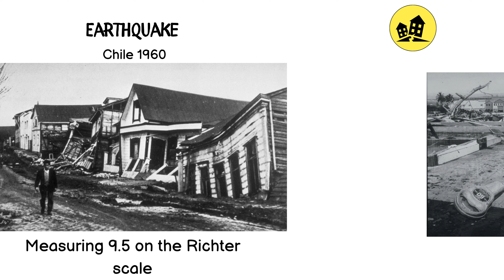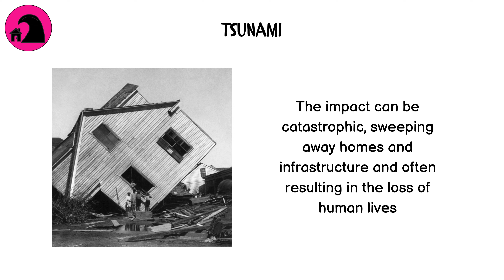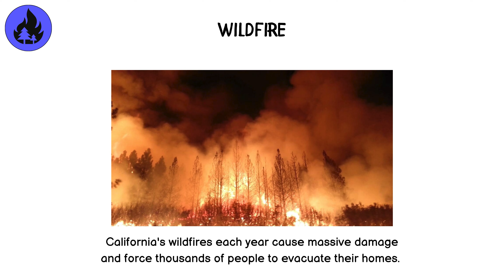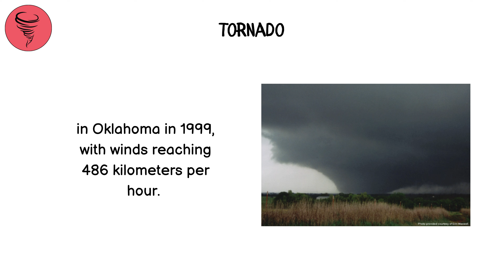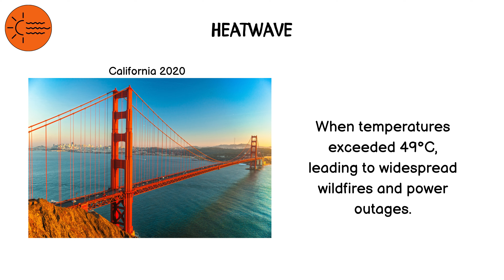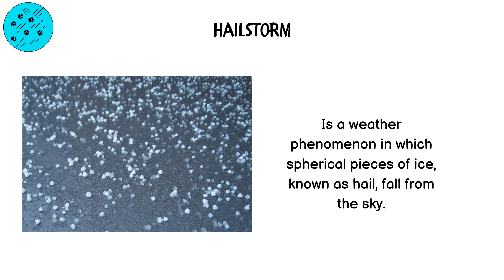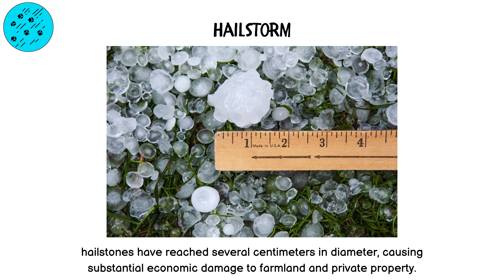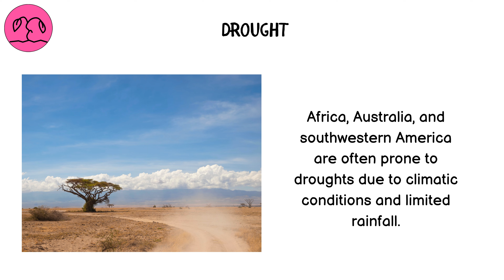Every Natural Disaster Explained in 11 Minutes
Every main natural disaster gets explained in 11 minutes!

Chapters

0:00 Earthquake
0:59 Volcanic Eruption
1:36 Tsunami
2:28 Wildfire
3:19 Landslides
4:04 Tornado
4:54 Flash Flood
5:34 Heatwave
6:19 Cold Wave
7:06 Hurricane
7:59 Hailstorm
8:45 Blizzard
9:16 Avalanche
10:02 Drought